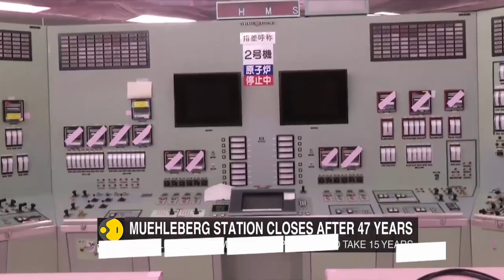Switzerland shuts down nuclear plant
The nuclear power station was officially taken offline at 12.30 when the last control rod was removed from between the fuel elements.